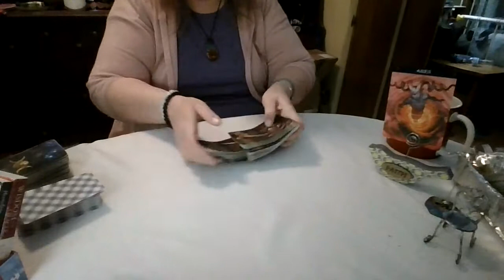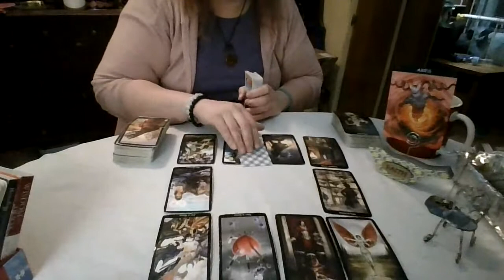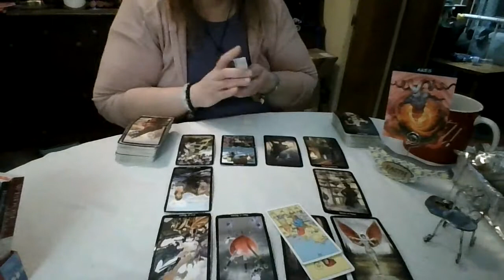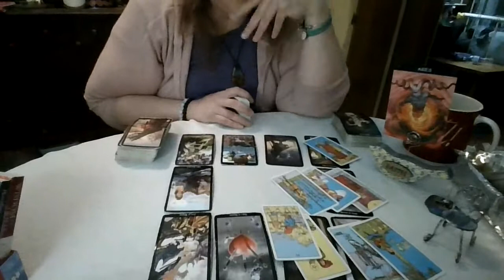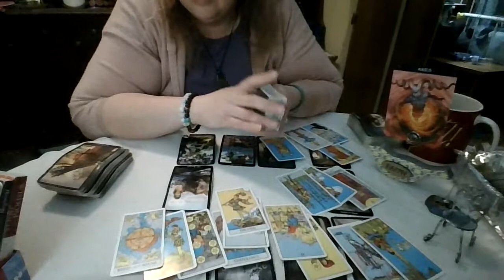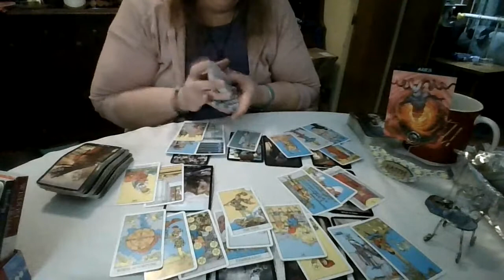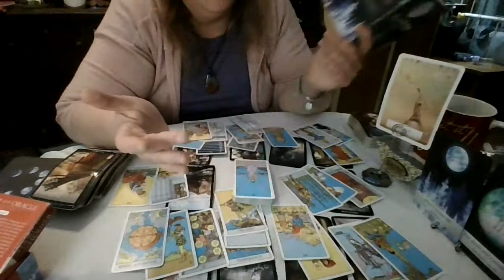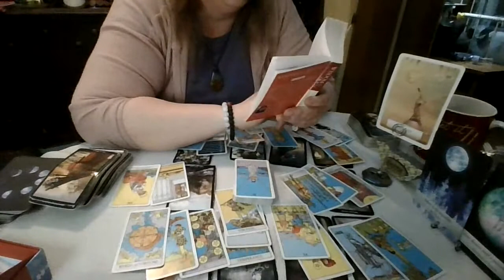Aries: There is A LOT of Spilled Cups Here!!!